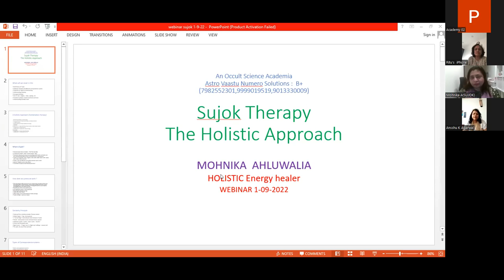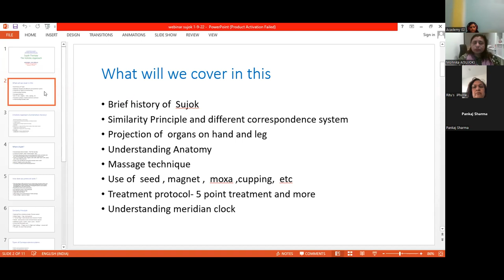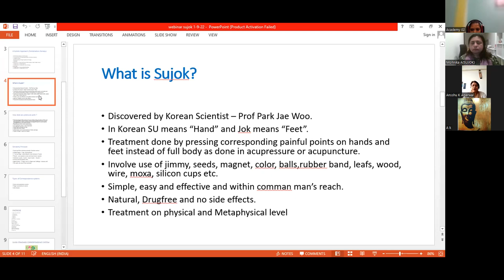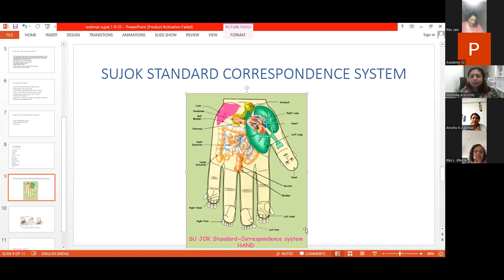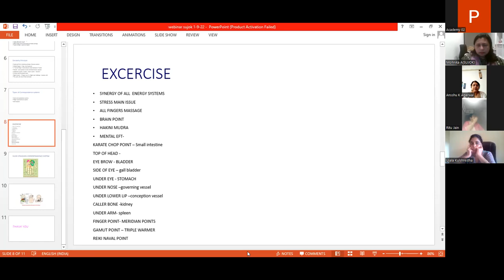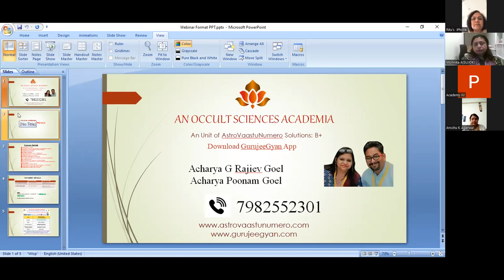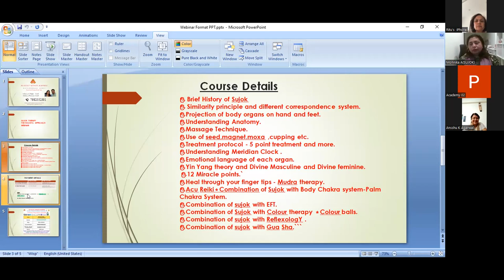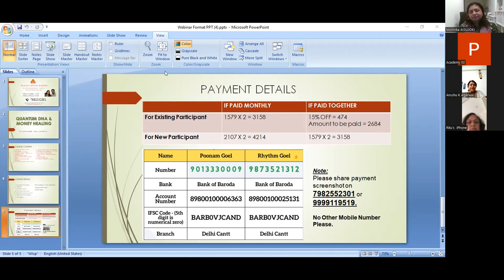SUJOK THERAPY :-THE HOLISTIC APPROACH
🌈 Class starting 6th Sept ,@4:00PM Every Tue/Thu, 2 Month course
🌈 Rs.1579P.M for members
🌈 Rs.2107P.M for Non  members
🌈 Zoom interaction sessions with Recording and Notes for life Time

Do miss the opportunity``*🔥

COURSE CONTENT🔥

✋ Brief History of Sujok
✋ Similarity principle and different correspondence system.

✋Projection of body organs on hand and feet.

✋Understanding Anatomy.

✋Massage Technique.

✋Use of seed,magnet,moxa ,
cupping etc.

✋Treatment protocol - 5 point treatment and more.

✋Understanding Meridian Clock .

✋Emotional language of each organ.

✋Yin Yang theory and Divine Masculine and Divine feminine.

✋12 Miracle points.`

✋Heal through your finger tips - Mudra therapy.

✋Acu Reiki
⭐Combination of Sujok with Body Chakra system-Palm Chakra System.

✋Combination of sujok with EFT.

✋Combination of Sujok with Colour therapy
⭐Colour balls.

✋Combination of sujok with ReflexologY .

✋Combination of sujok with Gua Sha